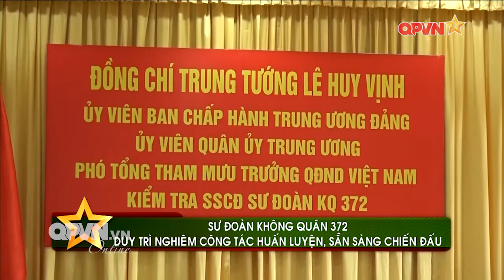Sư đoàn Không quân 372 duy trì nghiêm công tác huấn luyện, sẵn sàng chiến đấu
Sáng 06/05, Đoàn công tác Bộ Tổng tham mưu do Trung tướng Lê Huy Vịnh, Ủy viên Trung ương Đảng, Phó Tổng tham mưu trưởng làm trưởng đoàn đã kiểm tra công tác sẵn sàng chiến đấu tại Sư đoàn 372, Quân chủng Phòng Không - Không Quân.